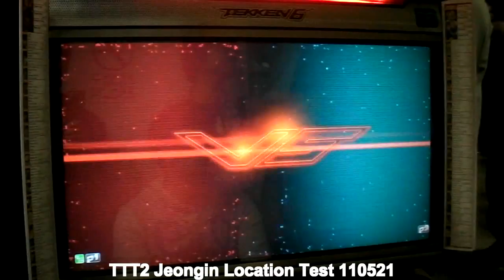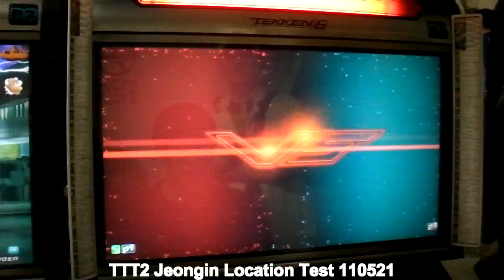TTT2 Jeongin Location Test 110521 pt.2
for info and media archives, for social networking.